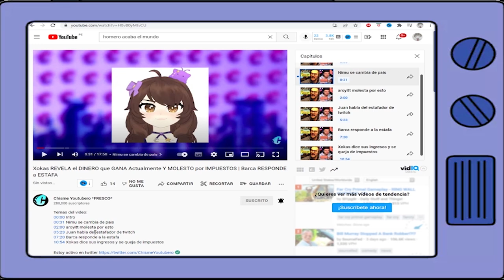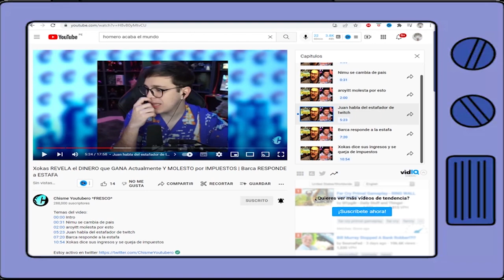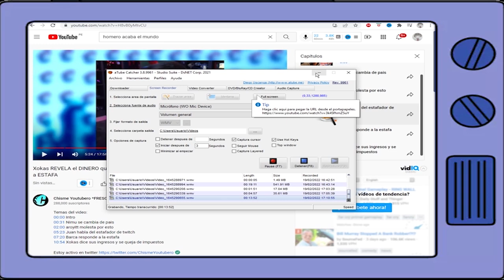NIMU SE MUDA DE PAIS AROYITT DENUNCIARA A HATERS QUE LA INTENTAN SEPARAR DE ALEXBY